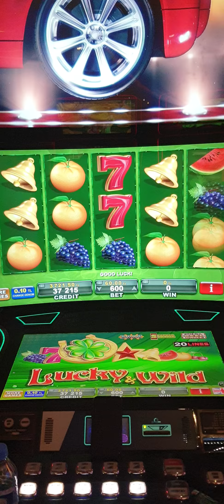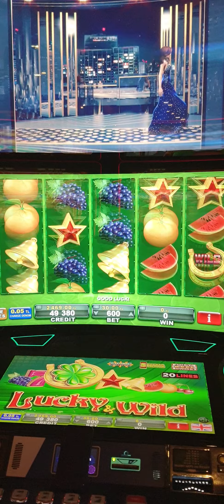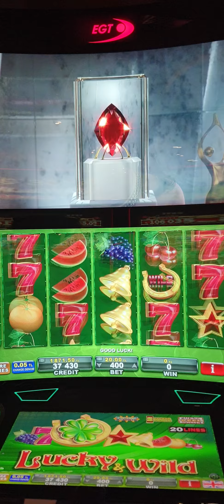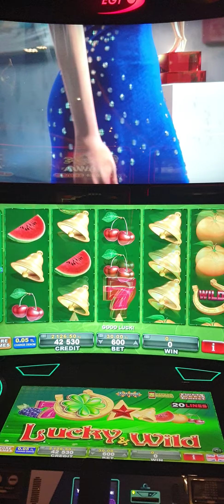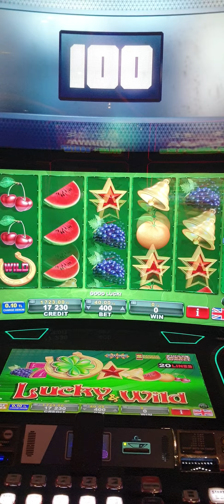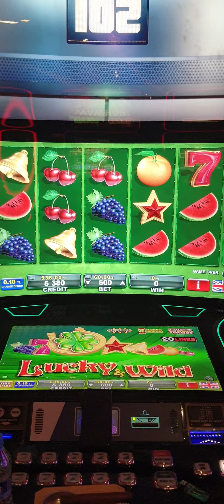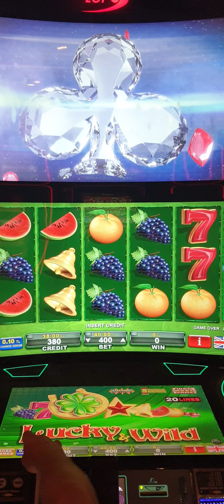LADY'S CARDS..Yine olmadı